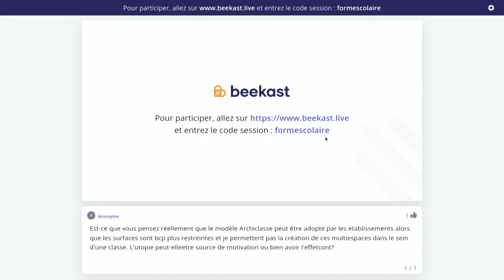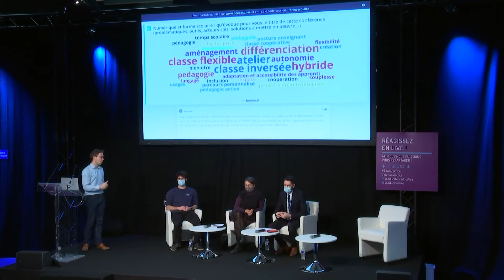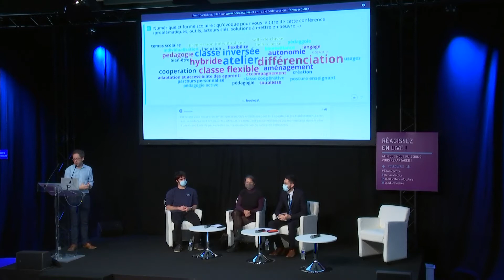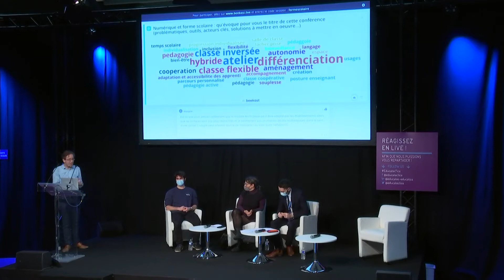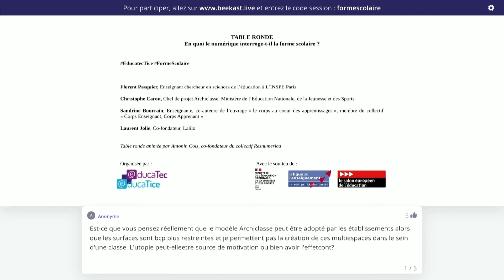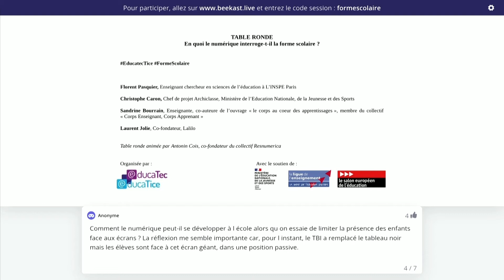Educatec-Educatice 2021 : En quoi le numérique interroge-t-il la forme scolaire ?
En quoi le numérique interroge-t-il la forme scolaire ?
Conférence organisée par Educatec-Educatice le 26 novembre 2021